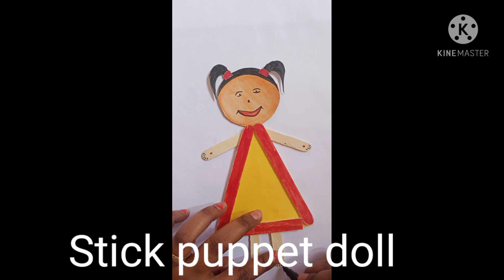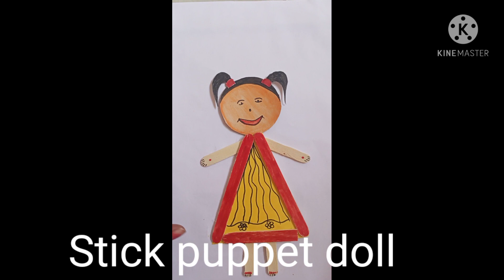Activity stick Doll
Stick doll